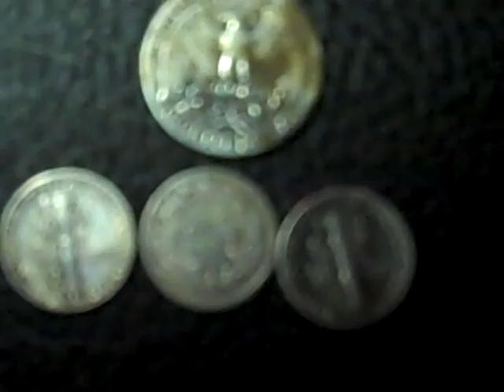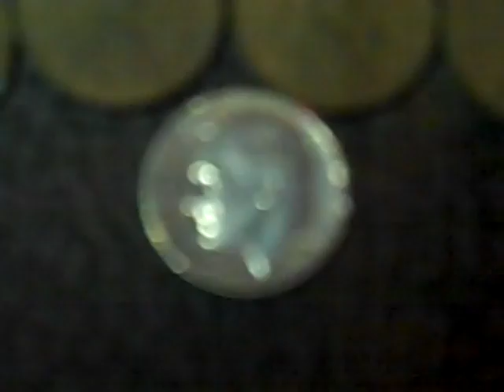seated,mercs,silver rosie and quarter 002